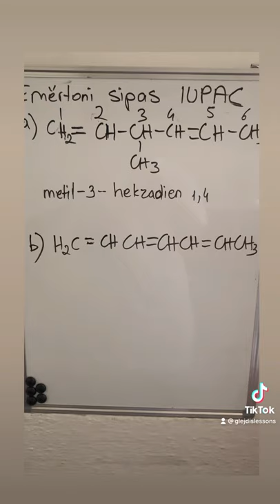Emërtimi i komponimeve organike